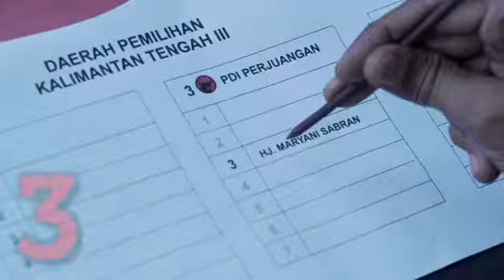Video kampanye Caleg DPRD Provinsi Kalimantan Tengah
Golkar